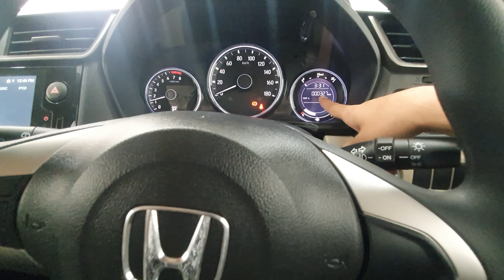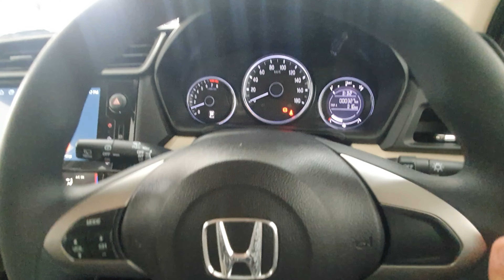2023 Honda BRV S detail review | Specs & Price | Auto Reviews by Asad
Hi Guys

Today we made a review of honda

 Seghal Motorsports Rawalpindi

Contact Numbers:
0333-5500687